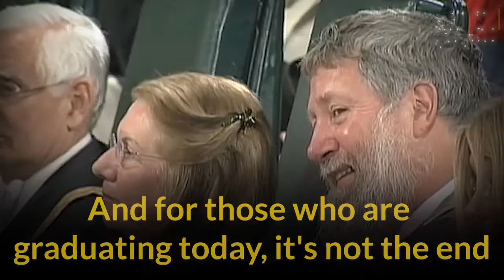Tanni Grey Thompson: "Aim high even if you hit a cabbage" | Great Speeches in English